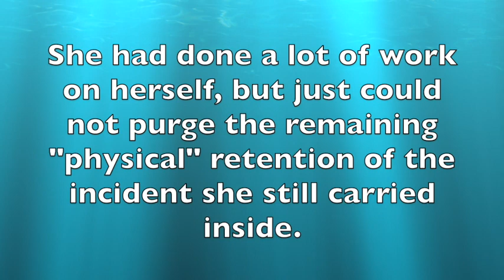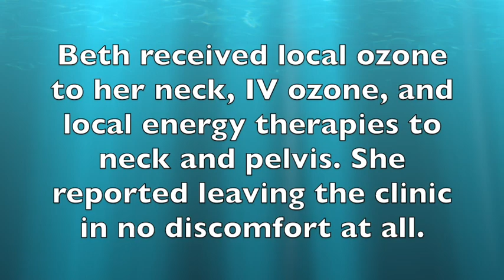Physical Treatment Assists Rape Victim to Overcome the Trauma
Rape victim receive a physical treatment that helps purge psych residue from her body